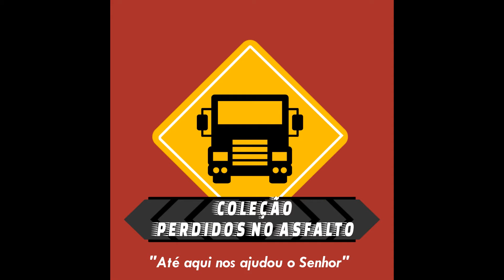Movimentação de Caminhões 13*(Carretas Caçamba 06 - Bicaçamba)/Coleção Perdidos no Asfalto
A carreta basculante, ou caçamba, transporta principalmente agregados para construção,utilizado geralmente em obras de terraplanagem, escavação e demolição, o basculante é essencial para o transporte de resíduos.
O Bitrem Caçamba,chamado também de Bicaçamba,pode ajudar no carregamento de materiais de construção, como, por exemplo, areia, brita, cimento etc,é muito utilizado no transporte de grãos e cereais.

*Nesse vídeo,movimentação e imagens de carretas Bicaçamba,acoplada nos cavalos de diversas marcas,pegando pesado em Belo Horizonte MG.